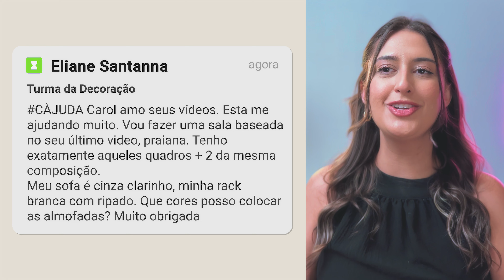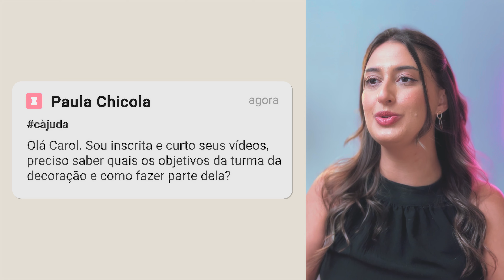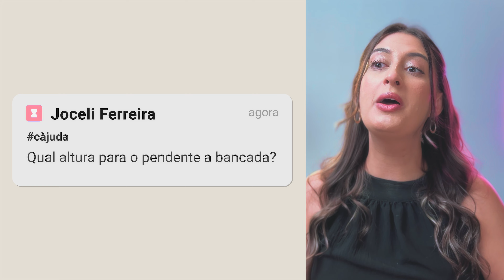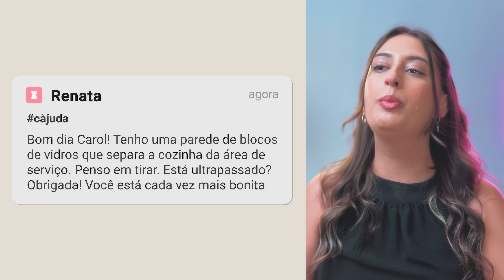ALTURA CERTA DOS PENDENTES NA DECORAÇÃO CÀJUDA 106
Hello turma da decoração, tudo bem com vocês?
Hoje trago mais um CÀJUDA, o quadro em que eu tiro todas as suas dúvidas sobre decoração.

00:00 - Introdução
00:14 - 1ª Pergunta
01:54 - 2ª Pergunta
04:24 - 3ª Pergunta
05:27 - 4ª Pergunta
08:03 - 5ª Pergunta
09:43 - Conclusão

Editor: @renaninez